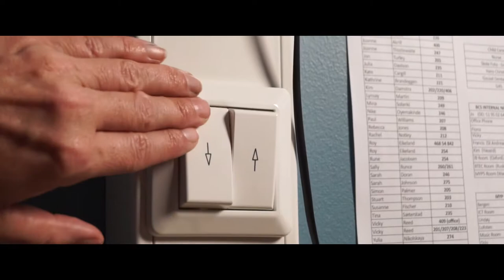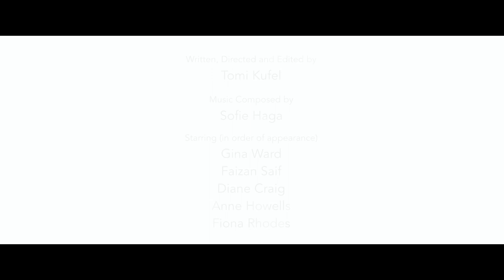Duality (2017) - International Baccalaureate Edition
The final cut of Duality 2018.

Starring:
Gina Ward
Faizan Saif
Diane Craig
Anne Howells